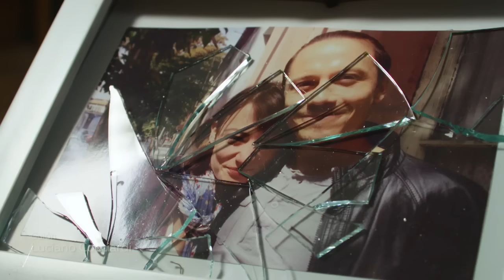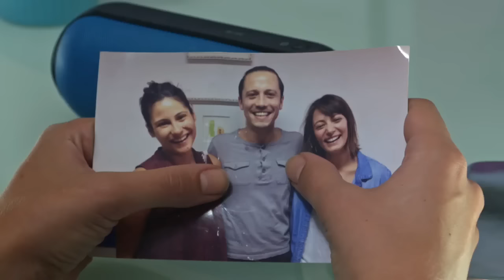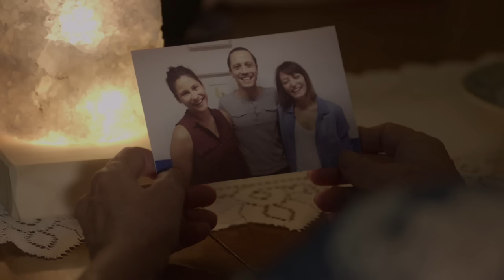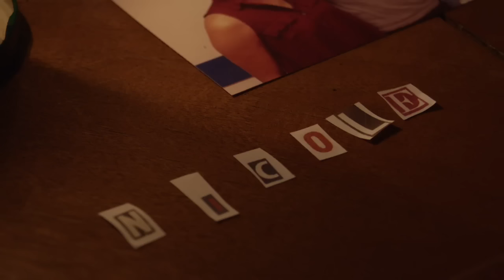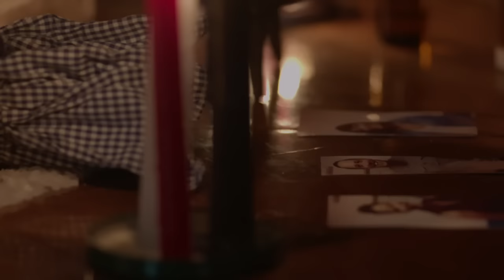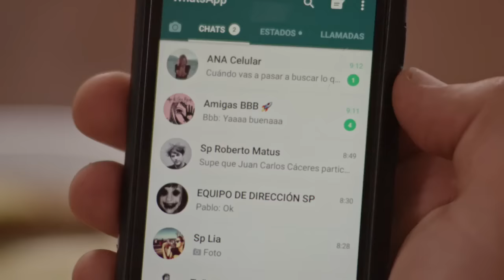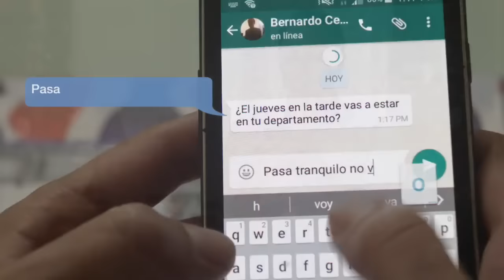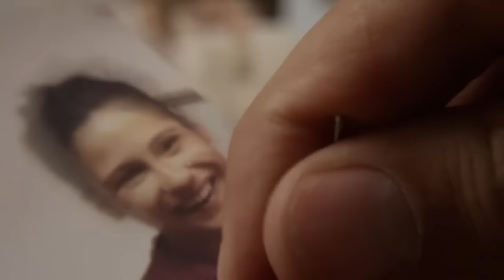Sin vuelta atrás | Santiago paranormal - T1E11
Ana no quiere asumir que perdió a su novio, sobre todo al enterarse que él se ha ido con su amiga Nicole. Tras su rabia irracional recurrirá a una bruja para poder recuperar a su amor. Pero cuando las cosas se salgan de control, será muy tarde para arrepentirse.